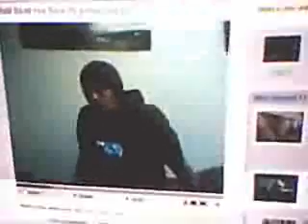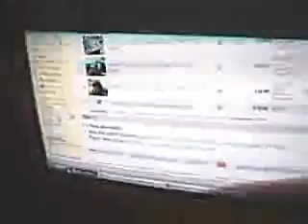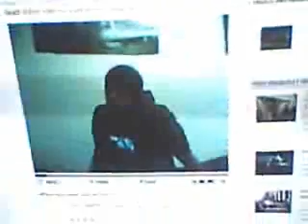Zen speaks about EmoKid21Ohio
Emo Kid Sells his Soul... haha!  you won't believe this!